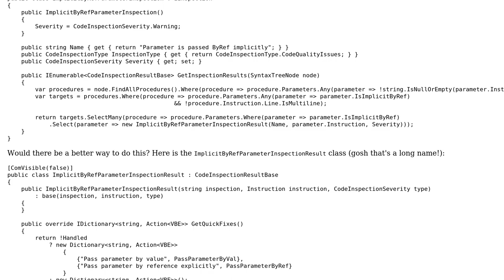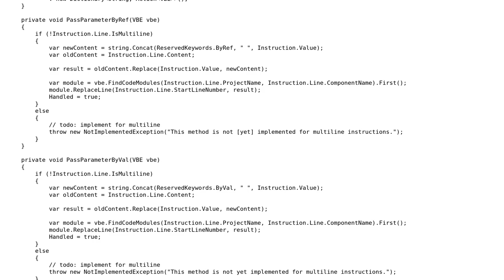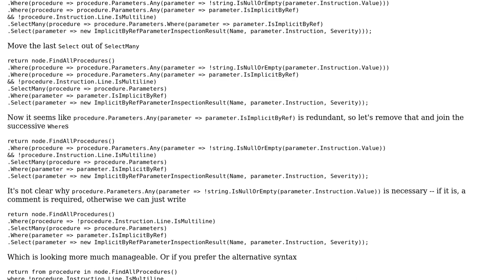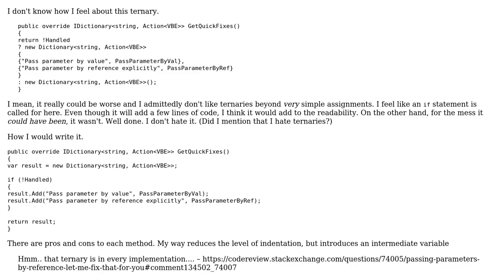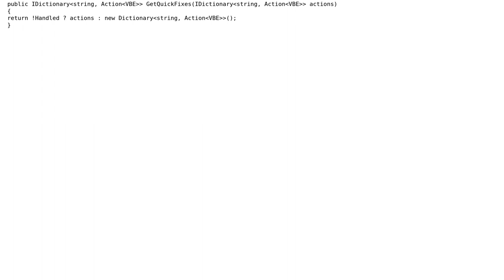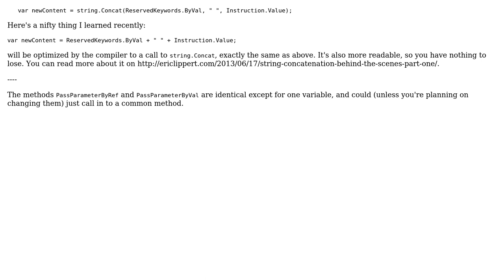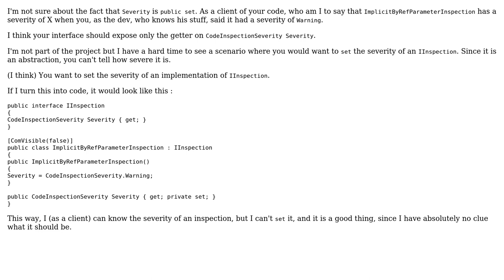Code Review: Passing parameters by reference? Let me fix that for you (5 Solutions!!)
Code Review: Passing parameters by reference? Let me fix that for you

With thanks & praise to God, and with thanks to the many people who have made this project possible! | Content (except music & images) licensed under CC BY-SA | Music | Images & others | With thanks to user RubberDuck user mjolka user Mathieu Guindon user Malachi user IEatBagels and the Stack Exchange Network Trademarks are property of their respective owners. You are responsible for your own actions.